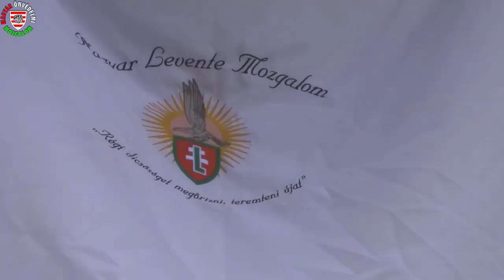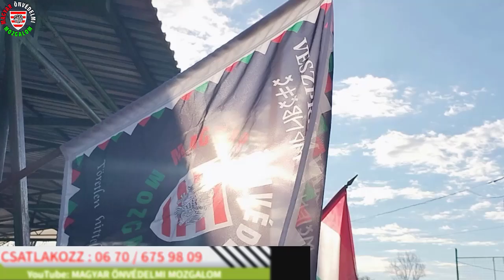A NEMZET JÖVŐJE - Egy erős ifjúságot nevelünk! - Csatlakozz!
Az elmúlt hétvégén újra összegyűltek ifjúsági szervezetünk, a Magyar Levente Mozgalom tagjai. Ismét újabb fiatalok jelentkeztek, és a többiekhez hasonlóan a kemény erőpróbát is teljesítették.
A kora reggeli testedzésen kívül, csapat építő játékok, a szellemi képzés, és egy kis játékos Airsoft-tal volt fűszerezve a szombati program.
Vasárnap pedig egy évértékelő program keretein belül lettek meghatározva a jövő évi célok és legfőképpen a lassan magunk mögött hagyott év építkezése, nehézségei és programjainak megbeszélése. A csapat két éves pályafutása alatt a közel négyszeres létszám növekedése, abszolút sikerként értékelhető. A jelentkezés pedig folyamatos, mind a fiúk mint a lányok részéről.
Jelentkezz Te is!!! Légy az ország egyik legdinamikusabban fejlődő, hazafias ifjúsági csapatának a tagja.